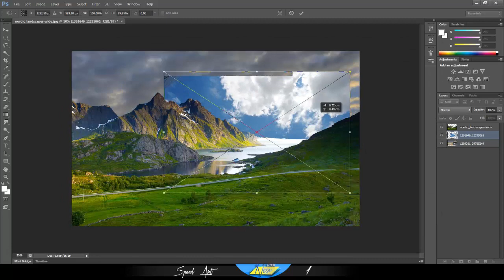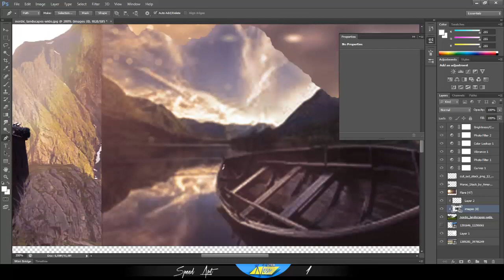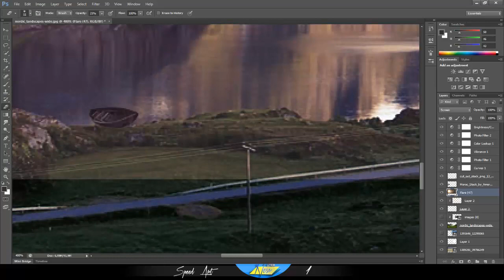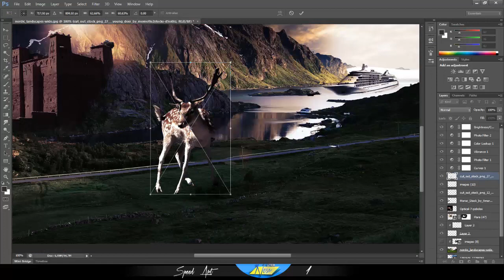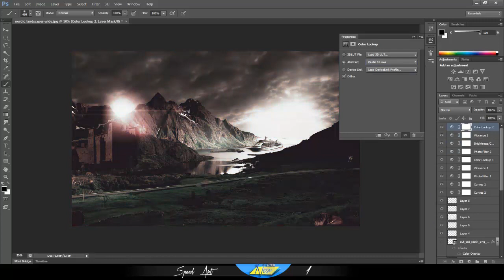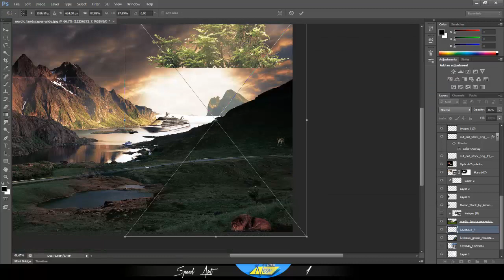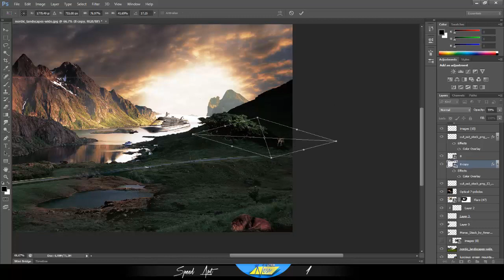Speed Art #1 (Wallpaper Nature) PhotoShop CS6 // NesoDesign //